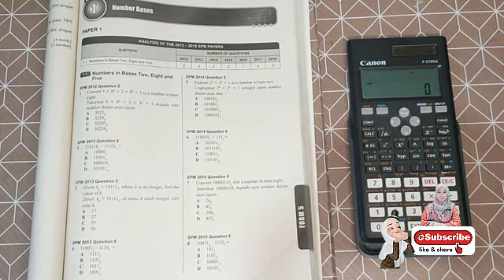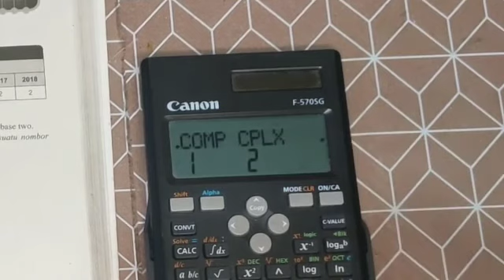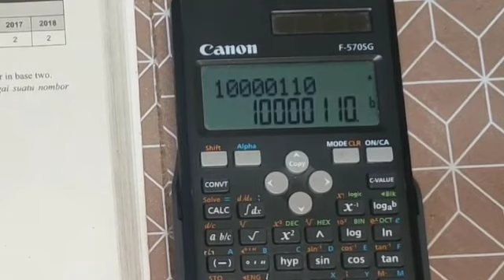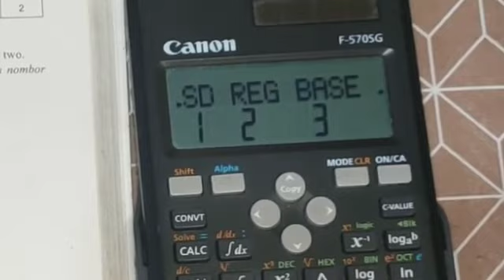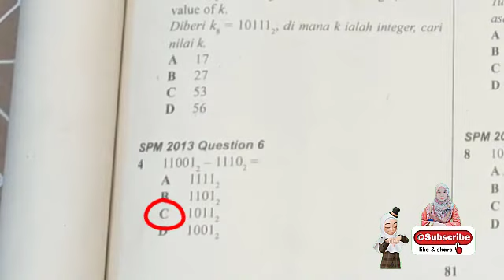CARA MENJAWAB KERTAS 1 MATEMATIK MENGGUNAKAN KALKULATOR (BAB 1 TINGKATAN 5: ASAS NOMBOR)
Cara mudah menggunakan kalkulator untuk menjawab soalan matematik kertas 1